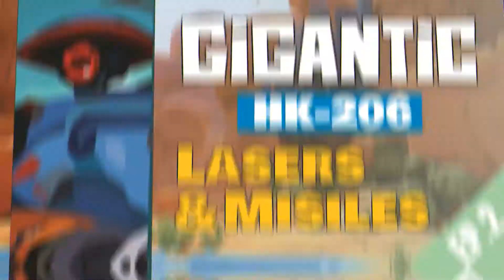Mejores Momentos del Mes de Octubre Gameplay Español - Daviidra Gaming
Bienvenidos, mi nombre es Daviidra y les traigo un nuevo video/Trailer con algunos de los mejores momentos de todos los videos del mes de octubre. Gracias por todo su apoyo de este mes, de verdad! Ya saben denle like, subscribance para que no se pierdan ningun video y compartanlo en sus redes sociales para que mas gente se una a esta comunidad que se esta formando llena de gente genial como todos ustedes, un gran abrazo y nos vemos en el proximo video, BYE!